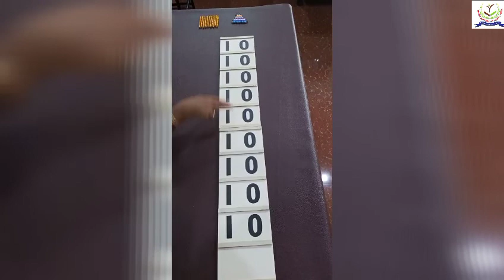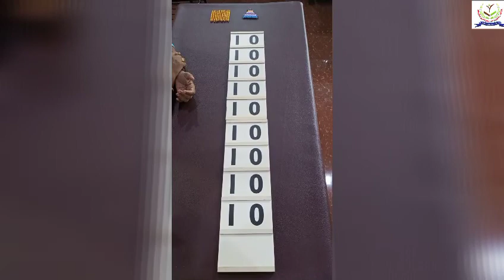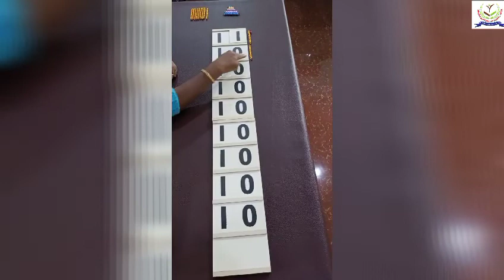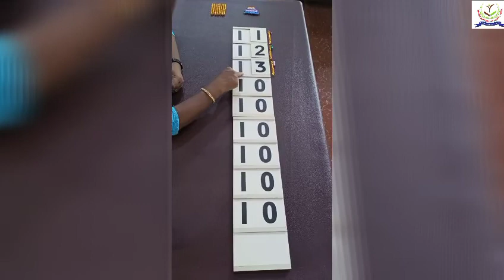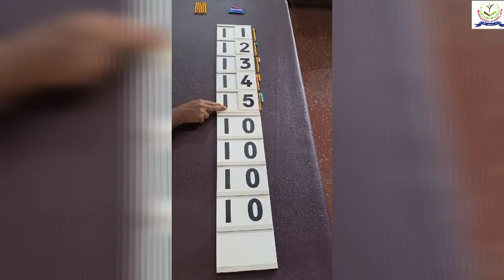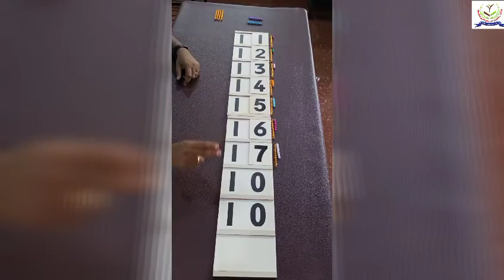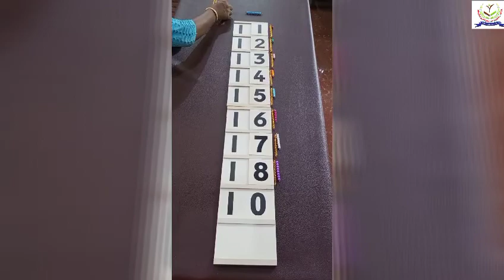Montessori Maths - Combining Quantities and Written symbols.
Montessori Maths - Combining Quantities and Written symbols in Montessori Environment.